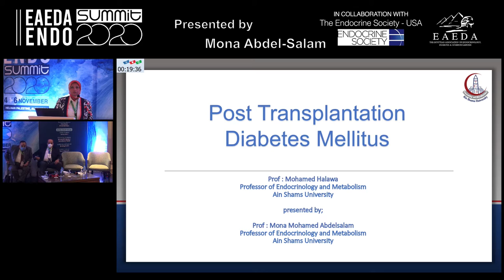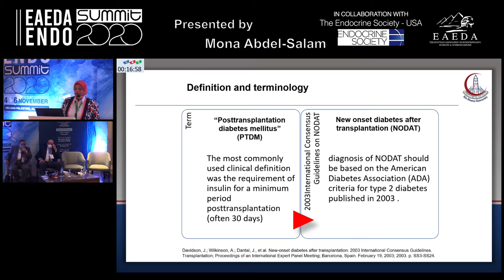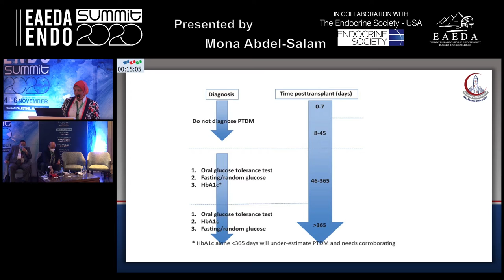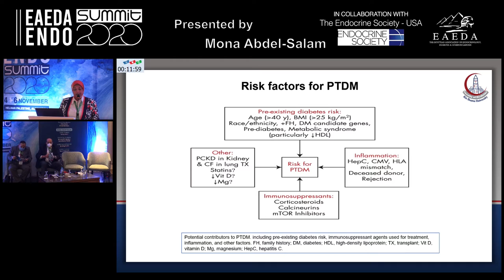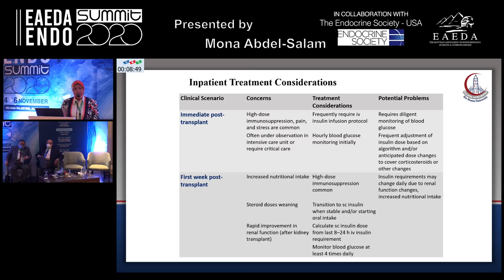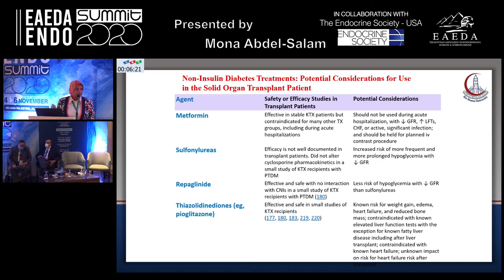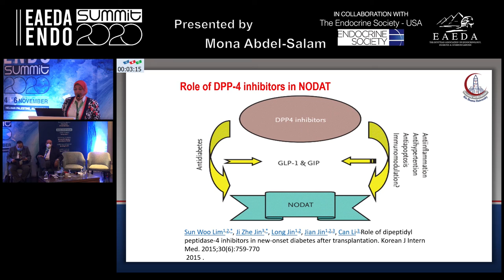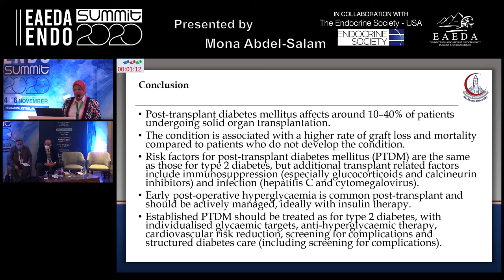16 Mona Abdel Salam New onset post transplant diabetes